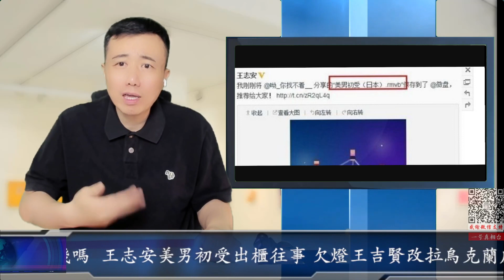王志安美男初受出櫃往事 欠燈王吉賢改拉烏克蘭皮條學梅愛偲能掙錢嗎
请您在电脑版频道页面点击“订阅”旁边的“加入”即可加入一号会员财经频道。
需要使用国外信用卡，或国内的双币种信用卡。无法用信用卡购买的网友可以通过淘宝购买Google gift card 进行充值，感谢支持！

不需要任何投入的区块链3.0数字货币Pi币社会学实验：

赠送给您1π！ Pi是由斯坦福大学博士开发的一种新型数字货币，在全球拥有超过1千万成员。请点击此链接:
安装应用程序，并使用我的用户名（YHZXT）作为邀请码就能获得您的Pi。

苹果手机安卓手机到软件商店下载Pi Network软件
邀请码：YHZXT
加入一号的社群互相增加算力加快挖币。